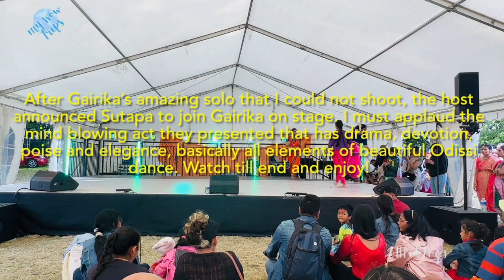Ancient dance form ODISSI performance in London @Croydon Mela, Indian cultural dance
Odissi is traditionally a dance-drama genre of performance art, where the artist(s) and musicians play out a story, a spiritual message or devotional poem from the Hindu texts, using symbolic costumes, body movement, abhinaya (expressions) and mudras (gestures and sign language) set out in ancient Sanskrit literature.

Having the opportunity to watch the performances in Croydon Mela filled me with pride for the dance forms, the artists and the performances. Hats off to the artists for keeping the traditions alive and spreading joy all over the world.